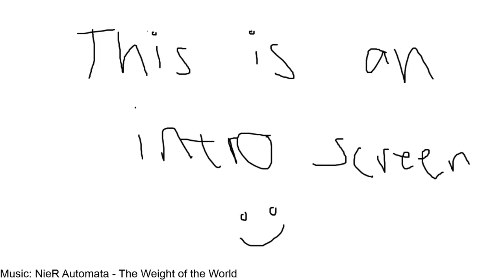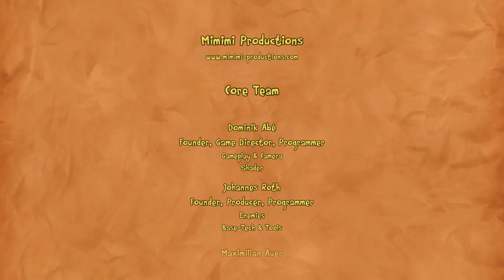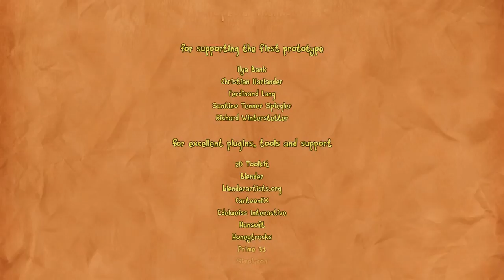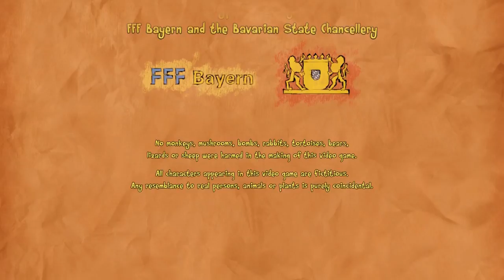Monstar plays The Last Tinker Part 2